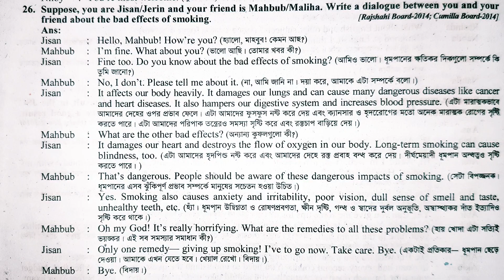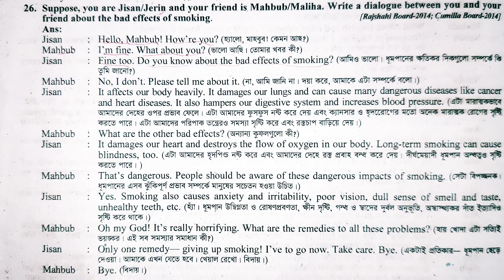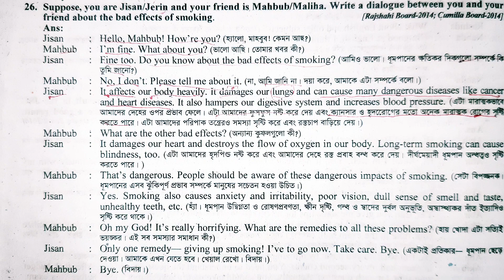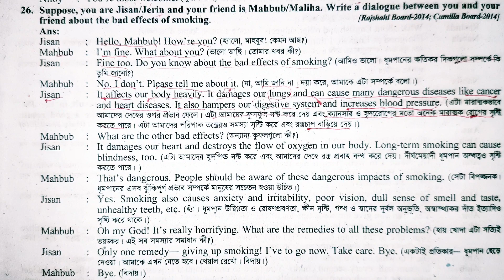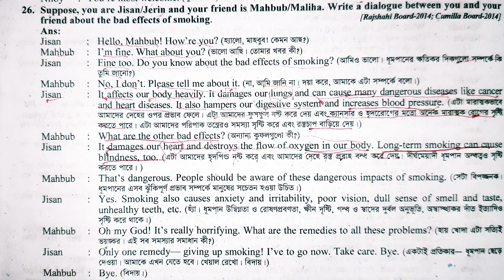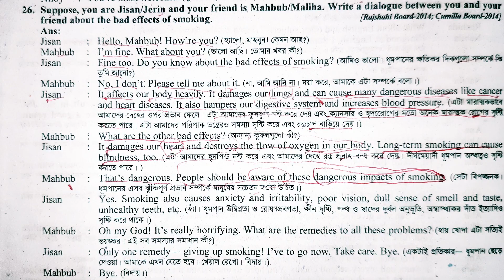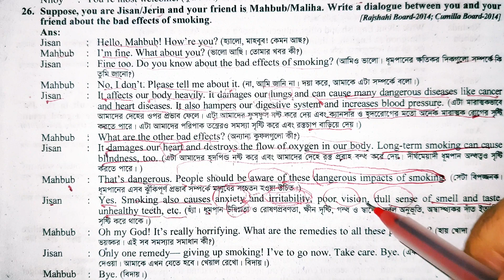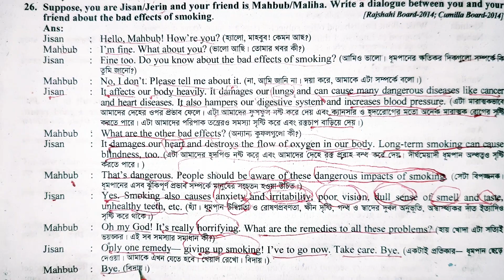English Dialogue | Write a dialogue between you and your friend about the bad effects of smoking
Write a dialogue between you and your friend about the bad effects of smoking. Enjoy the dialogue with Bangla meaning. To memorize the dialogue play it several times and listen carefully.
Smoking has many harmful effects on human body. It damages our lungs. It can cause cancer. It hampers our digestive system and increases blood pressure. Smoking also causes anxiety and irritability, poor vision, dull sense of taste and smell.